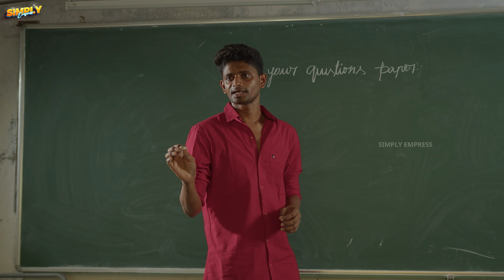லாஸ் ஆஃப் லைஃப் | Loss Of Life | Simply Empress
A Film By – JAI BHAIRAVI DEVI ENTERPRISES
Starring:
RESHMA
Kowsalya
Karthikeyan
Sathish
Vignesh Arumugam
Rajagopalan
Dinesh

Head Of Production - TAMIZHAN B
Script & Direction - DINESH
Cinematography - SURYA PRAKASH B
Editing - SURYA PRAKASH B
SOUND MIX - SURYA PRAKASH B